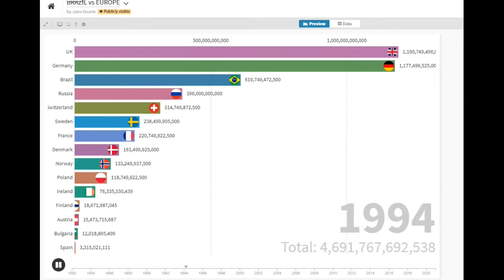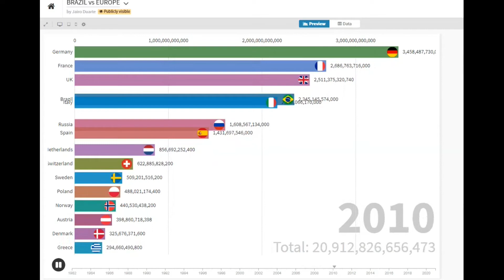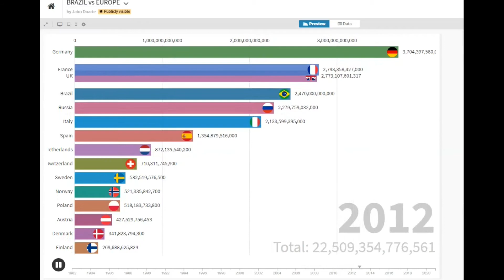PIB BRASIL x EUROPA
✓Jairo & Kika na EUROPA mostrando a vida de um casal na Europa, vivendo no interior da Inglaterra, mostrando tecnologia e notícias do dia a dia.
Nesse video quero mostrar um ranking com o PIB do Brasil e dos paieses da Europa.

✓Jairo & Kika na EUROPA showing the life of a couple in Europe, living in the countryside of England, showing technology and daily news.
In this video I want to show a ranking with the GDP of Brazil and European countries.
🔔 Jairo & Kika na Europa:
💡Videos Thanks:
✓@free 4k hd videos no copyright
♬ 𝘔𝘶́𝘴𝘪𝘤𝘢𝘴: Nine Lives - Unicorn Heads